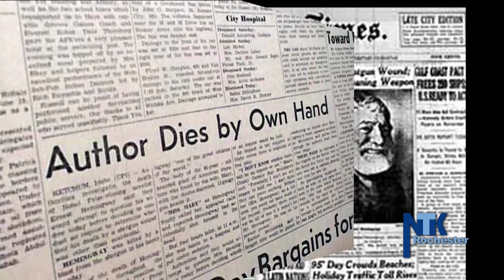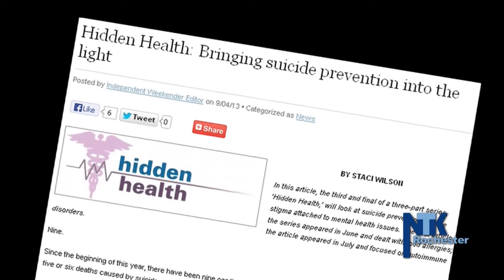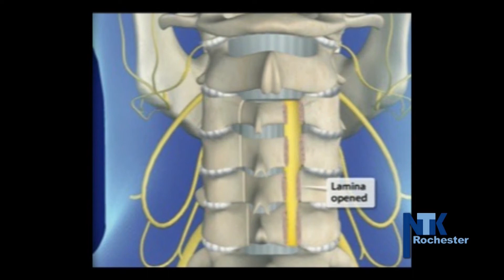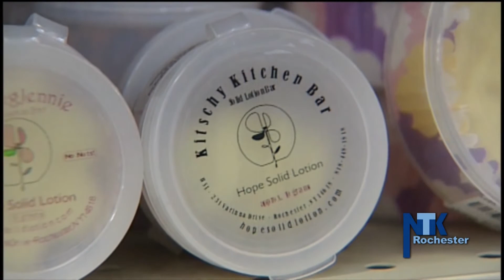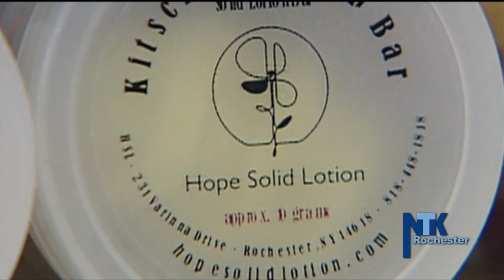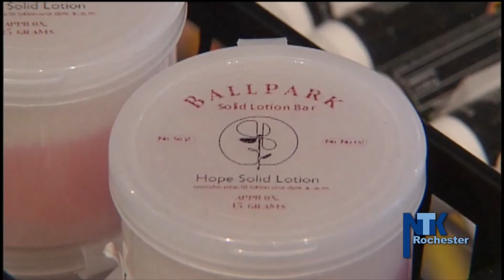Need to Know Rochester - September 12, 2013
On this week's edition of Need to Know Rochester:
• Breaking the silence on suicide with actress Mariel Hemingway and Dr. Eric Caine, Chair of the Department of Psychiatry at the University of Rochester Medical Center.
• The Entrepreneur of Hope. A local college professor turns businesswoman and her new venture is a tribute to her fellow warriors in the fight against cancer.